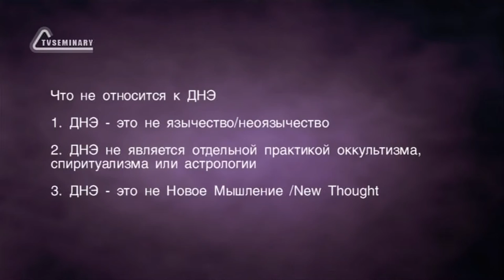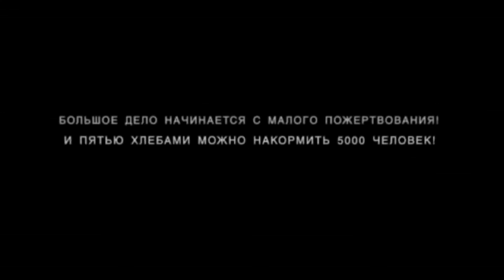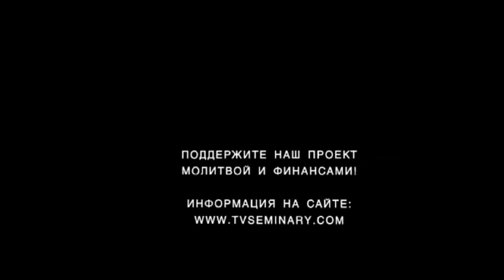A202 Rus 19 Движение Новой Эры Это не язычество